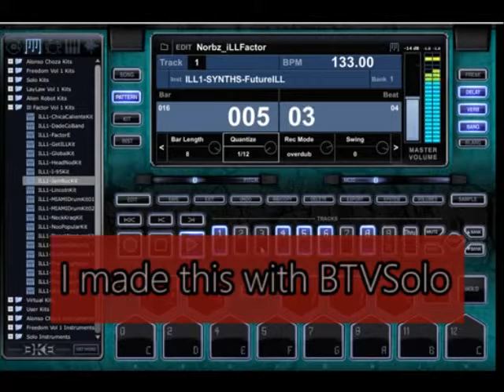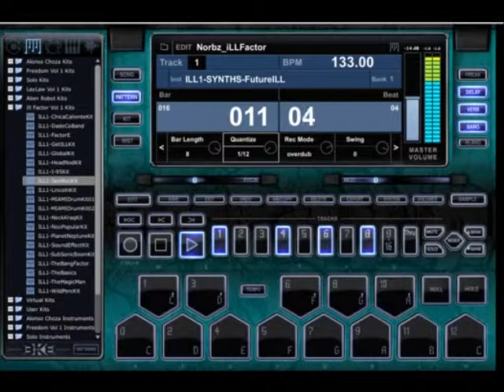Wicked Dubstep Beats | Made With BTVSolo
BTVSolo is the best music production software for beginners

It is a beat making software, very versatile and powerful yet easy to learn.
You can learn how to make hip hop, dance, house, rap, r&b beats in no time with just your computer keyboard.

With BTVSolo you get:

-over 1,000 professionally engineered sounds
-over 100 professionally designed drum kits
-over 100 premium electronic and acoustic instruments for live chords, riffing, and performances (comes loaded with drums,  basses, synthesizers, string ensembles, horns, choirs, effects, and more)
-a built-in mixer for adjusting volume, panning, effects, frequency
-an onboard EFFECTS rack with over 60 effects
-advanced sample editing tools for clear waveform editing including autochop, timestretch, normalize, pitch-shifting

beat making software
free beat making software
beat making software free
best beat making software
professional beat making software
easy beat making software
beat maker software
hip hop beat making software
best beat making program
beat making program
top beat making software
making beats
beat makers
beat maker
beat machine software
how to make rap beats
beat making programs
music making software
beat making
dubstep beat making software
electronic beat making software